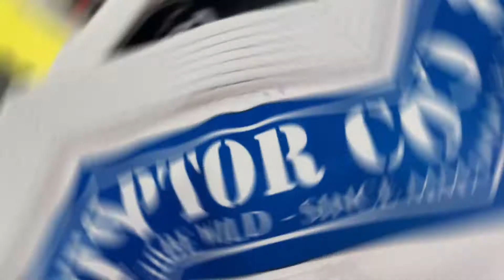KImono Jiu Jitsu Branco Raptor Born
O Kimono Jiu Jitsu Branco Raptor Born tem uma modelagem exclusiva que além de te vestir bem e te deixar com um visual irado, te dá liberdade de movimentos, com isso você poderá ter sua melhor performance para que nos rolas na academia ou nos campeonatos você surpreenda seus adversários.